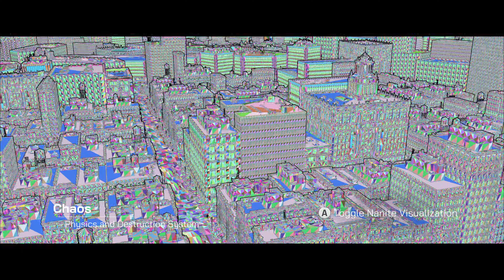The Matrix Awakens - Unreal Engine 5 Experience Playthrough - 4k 60fps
The Matrix Awakens - Unreal Engine 5 Experience Playthrough

There are no spoilers in this for the new movie, this is it's own thing

Here I play through the full Matrix Awakens Unreal demo in full 4K 60fps on Xbox Series X.
Keanu Reeves and Carrie Anne Moss take us through a truly next gen experience. It's hard to believe at times that these are graphics. It even at times gets past the uncanny valley look. We've come a long way from Pong :)

If possible try to watch this on as big a screen as you can and in 4k.